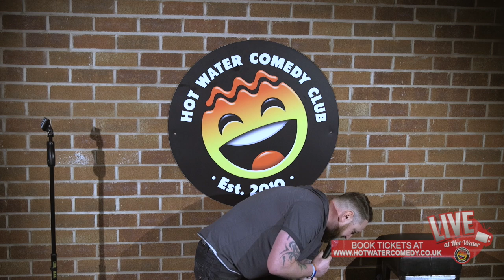Steve Rimmer | Gin Glass